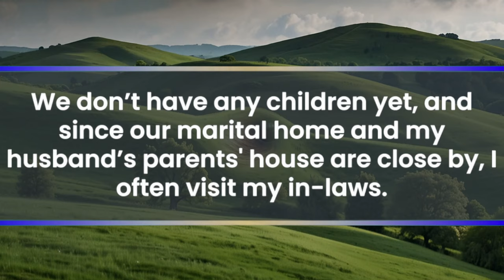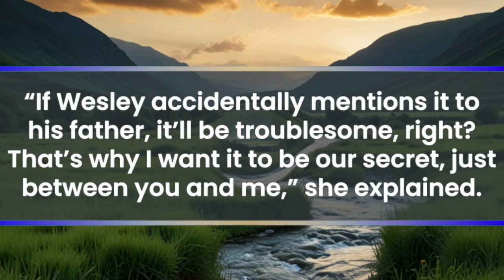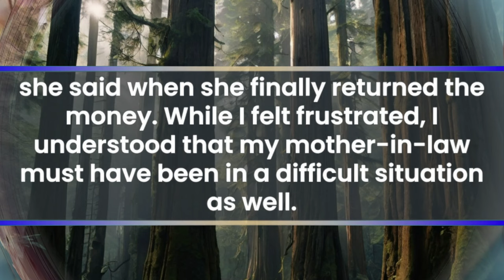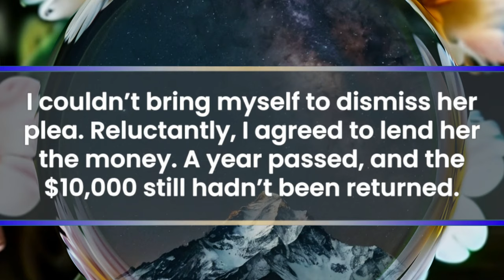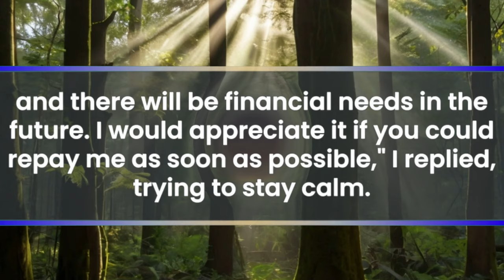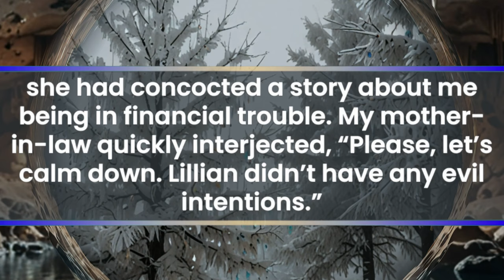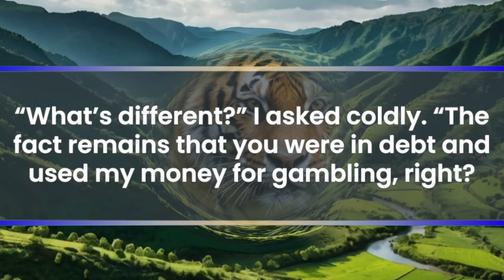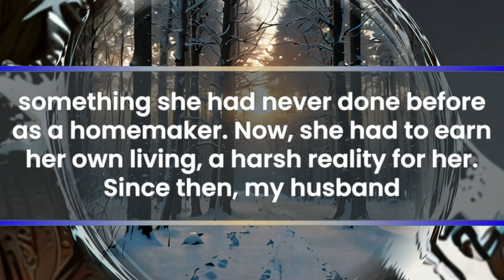My Mother-in-law Owes Me A Large Sum! One Day MIL: "Come And Get It!" What Happened Next Shocked Me!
A year ago, I lent a large sum of money — $10,000 — to my mother-in-law. I was supposed to get it back right away, but she kept finding excuses and didn’t return it. Then one day, I received a message from her saying, “I’ll give you back the $10,000, so come and get it.” Although the repayment deadline had long passed, I thought it would be enough if she just returned it. With that in mind, I went to meet her, completely unaware of what awaited me. My name is Lillian, and I’m 29 years old. After getting married, I quit my job and now work part-time at a cafe. I've been married to my husband, Wesley, for three years. We don’t have any children yet, and since our marital home and my husband’s parents' house are close by, I often visit my in-laws. Therefore, I have regular opportunities to see them. My father-in-law works for a top-tier company, and my mother-in-law is a homemaker. It was about a year after getting married when my mother-in-law’s behavior started to change for the worse. The trigger was something trivial. One day, while I was cleaning at home, the intercom rang. When I opened the door, there stood my mother-in-law. “Mother-in-law, what’s the matter?” I asked, surprised. “Lillian, I’m sorry for the sudden visit. I know it’s an inconvenience,” she replied, looking anxious. “No, it’s all right. But what’s the matter?” I urged, sensing something was wrong. “Actually, I have something I’d like to discuss with you,” she said, her face full of worry. I invited her in and decided to hear her out. “You see... I know it’s sudden, but I need to borrow some money from you,” she said hesitantly.